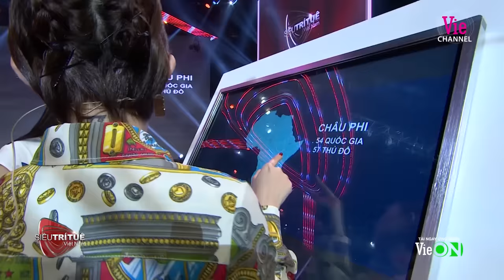Cuộc chạm trán giữa 2 THẦN ĐỒNG ĐỊA LÝ khiến Trấn Thành khiếp sợ | SIÊU TRÍ TUỆ (The Brain Vietnam)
VieKids là kênh tổng hợp các videos giải trí dành cho các bé thiếu nhi. Với mong muốn đem lại tiếng cười sảng khoái và những phút giây vui vẻ cho trẻ và các phụ huynh.
VieKids mong muốn giúp trẻ năng động hơn, lanh lợi hơn, học hỏi được nhiều điều bổ ích từ những video của kênh. Qua đó giúp trẻ phát huy trí tuệ ngay cả khi giải trí.